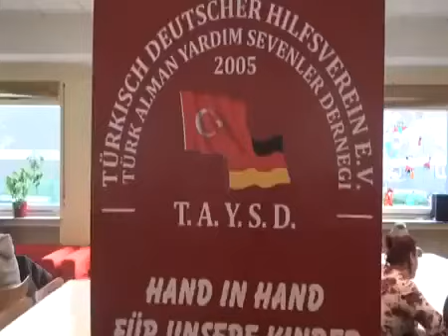TÜRK ALMAN YARDIM SEVENLER DERNEĞİ GELSENKİRCHEN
Brtv Haber 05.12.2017 * Ali İnan *